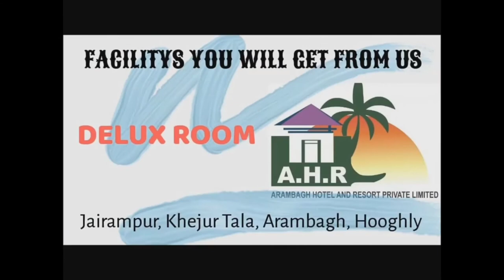আরামবাগের গৌরহাটি মোড়ে কেন্দ্রের জনবিরোধী নীতির প্রতিবাদে তৃণমূল কংগ্রেসের পথসভা